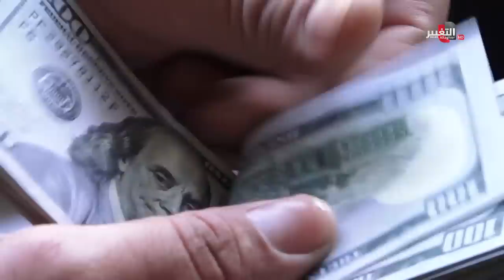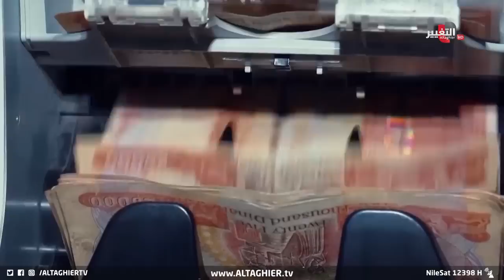البنك المركزي العراقي ينهي زمن التحويلات الخارجية و الدينار بديل الدولار | تقرير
نظام جديد للتحويل الخارجي وبيع الدولار يشرع به البنك المركزي العراقي العام المقبل والذي أقر به حصر التحويلات الخارجية بالبنوك العراقية والتعاملات الداخلية بالدينار ينسجم بحسب خبراء مع قانون مكافحة غسل الأموال وتمويل الإرهاب ويحقق بادرة مهمة للعلاقات المباشرة بين المصارف العراقية والمصارف العالمية.

موقع قناة التغيير الفضائية  الالكتروني